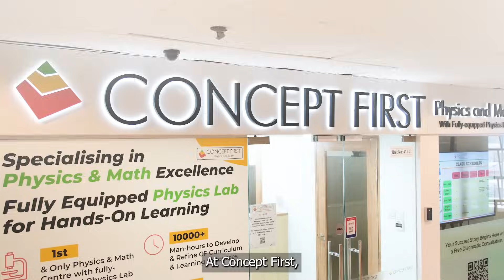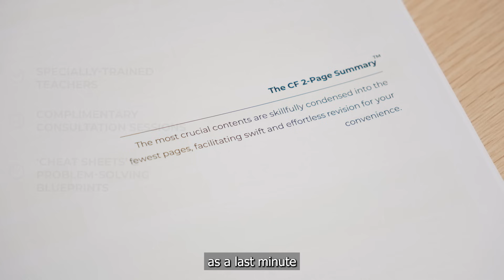Master O-Level Physics & Math – 93% Score A/Bs with Concept First!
Want to ace O-Level Physics & Math? At Concept First, we go beyond memorisation—our proven concept-based learning helps students understand, apply, and excel in exams.

 Hands-On Physics Lab – The widest range of experiment apparatus in SG!
 Exclusive Cheatsheets – Condense revision & get exam-ready faster.
 Expert Tutors – Dedicated teachers making complex concepts simple.
 93% of our students score A/Bs in O-Level exams!

No shortcuts, just real understanding that leads to real results.

Concept First Physics Tuition Learning Centre
Physics Tuition and Math Tuition in Singapore
Unlock your academic potential with our specialised Physics Tuition and Math Tuition programmes. For O Level, IP and A Level Physics Tuition With fully-equipped Physics Labs.